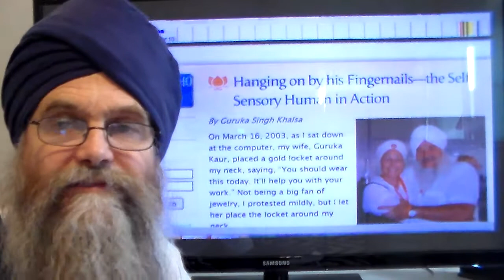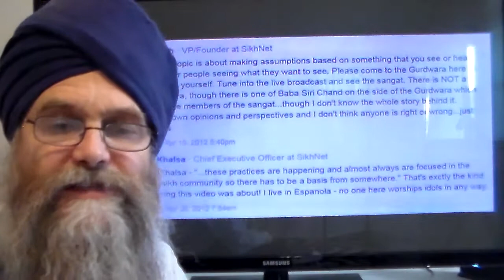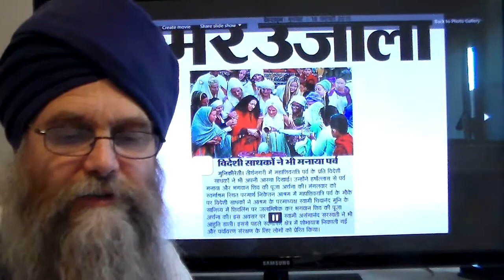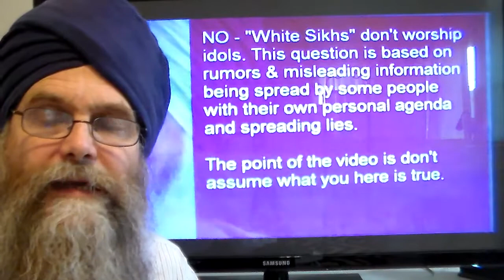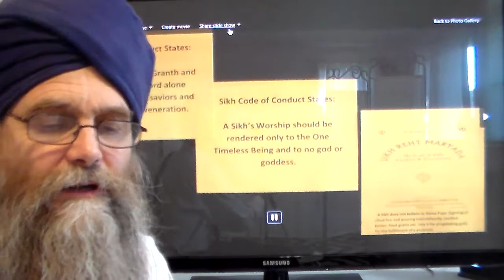"Legitimate Criticism" or "Slander" : Response to SikhNet videos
Guruka Singh,

Your use of the word "Slander" in your most recent video shows clearly Guruka that you really do not understand what the word "slander" means. Let us look at the definition of slander. A legal dictionary says: slander n. oral defamation, in which someone tells one or more persons an untruth about another which untruth will harm the reputation of the person defamed. First of all, whatever I have SAID in this or other matters concerning Yogi Bhajan, 3HO/SDI has been transmitted over the internet. Therefore it is not oral according to the legal definition. Perhaps you might want to construe it as libel, however the legal definition of libel – just like that of slander – says that the material in question must be UNTRUE. If you Guruka Singh would be kind enough to point out what I have said that is untrue, maybe we could have a serious discussion over the issues. Maybe Guruka you could even sue me for libel. Yet, as I have so often pointed out, Bhajanists never want to seriously discuss facts. They pop up on my Facebook or Youtube pages, post slightly ridiculous ad hominem attacks on my character along with, in this case, a vague threat by Guruka that Dharam Raj will not like what I am doing, and then they disappear. The Bhajanists don't even deign to offer their obviously superior wisdom and insight to clarify the situation. It’s all really quite pathetic. If they really believed in the truthfulness and righteousness of their cause why don’t 3HOers or any of the other Bhajanists who post attacks on me ever debate the facts? Perhaps it’s because anyone who has been around 3HO/Sikh Dharma for any length of time is aware that the whole thing is built on a web of untruth - lies, if you will. If Guruka you feel that – in my videos and posts – I have misunderstood or misconstrued anything why don't you take the time to clear things up. I’m sure the many posters who obviously agree with what I have said here would appreciate being set straight.
Guruka, You say "Slander is poison" Sadly Guruka, you, SikhNet​ & 3HO Foundation are so blinded by your cultish devotion to Yogi Bhajan you are "poisoning" yourselves by ignoring your, let's say, "silent slander" which is most certainly beadbi of Gurbani! Keeping Yogi Bhajan's fingernail clippings in your Nitnem and covering up the sexual abuse of yoga students and lies perpetrated by Yogi Bhajan and his long time disciples is surely a deadly poison for you and the other Bhajanists! Need I remind you of your very words Guruka when you described your sacriligious practice of preserving Yogi Bhajan's fingernails in your sacred Nitnem in this interview, Guruka you said, "Then he (Yogi Bhajan) looked at me ( Guruka Singh ) & extended the wrapped napkin to me saying, "You want these (Yogi Bhajan's fingernails), right?" I replied in the affirmative. He smiled and said, "They will give you a lot of power and protect you." I took the folded napkin gratefully and thanked him. I kept the nail clippings in the napkin and placed them in my Nitnem."